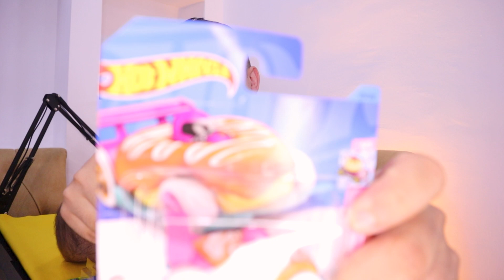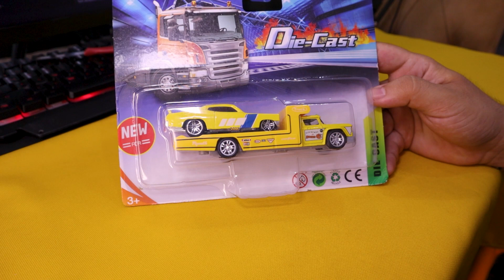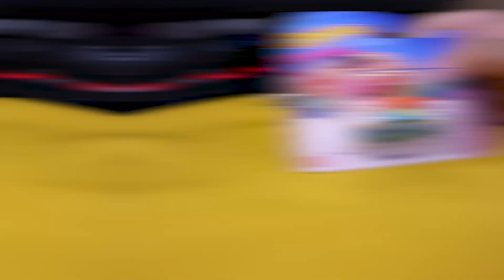ŞOK BİM A101 Market Hotwheels Avı! Efsane Arabalar! Yeni Seri 6. Bölüm!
Arkadaşlar selamlar, hotwheels video serisi ile karşınızdayım. Bu seride Şok, Bim, A101, ve kırtasiye gibi işletmelerden almış olduğum Hotwheels marka araçların kutu açılışını ve detaylı incelemelerini birlikte yapacağız. Kanalımızda seri haline getireceğim bu videolar ile araçları daha yakından tanıyor olacağız.

🔔 Bildirimlerin gelmesi için "ZİLİ" (🔔) açmayı unutma...

👇 SİZİN İÇİN SEÇTİKLERİM 👇

Vlog: 🎥
Vlog Oynatma Listem:

Arabalar: 🚗
Arabalar Oynatma Listem:

Teknoloji: 💻
Teknoloji Oynatma Listem:

Challange: 👬
Challange Oynatma Listem:

Kullandığım Ekipmanlar:
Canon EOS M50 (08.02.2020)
Mirfak WE 10 Pro
SjCam SJ4000 Wifi
Rode VideoMicro Mikrofon (8.2.2020)
Boya BY-M1 Yaka Mikrofonu (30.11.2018)
Takstar SGC-598 Shotgun Mikrofon (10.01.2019)
Zhiyun Smooth Q Gimbal
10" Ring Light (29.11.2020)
Soft Box
Led Işık
Tripod (4 adet)